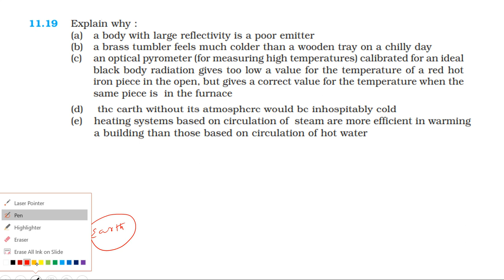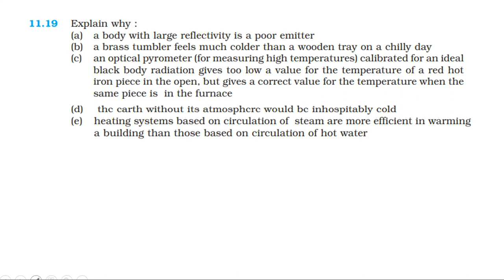NCERT SOLUTION | CLASS 11 PHYSICS | EXERCISE 11.19 | THERMAL PROPERTIES OF MATTER | IN TAMIL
NCERRT PHYSICS